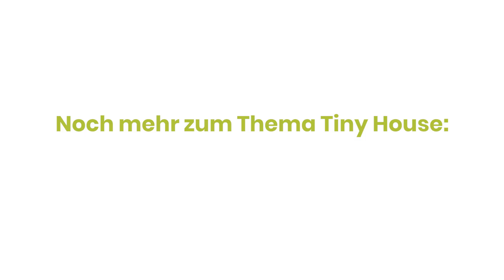Die 3 größten Fehler beim Tiny House bauen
„Ein Haus baut man nur einmal im Leben“, heißt es. Das gilt wahrscheinlich auch für Tiny Houses. Und wer etwas zum ersten Mal macht, begeht auch Fehler, das ist völlig normal.

Aber zum Glück gibt es Menschen wie Jean-Pierre Jacobi. Der Hamburger berät Firmen, Kommunen und Privatpersonen, die sich für Tiny Houses interessieren. Wir haben ihn gefragt, was aus seiner Sicht die drei größten Fehler beim Tiny House bauen sind. Spoiler: Jacobi hält wenig vom Modell „Tiny House auf festem Anhänger“.

Viele, viele weitere Informationen zu Tiny Houses findet ihr übrigens auf unserer großen Themenseite

Und Tipps, wie man ein Tiny House selbst baut, haben wir auch für euch